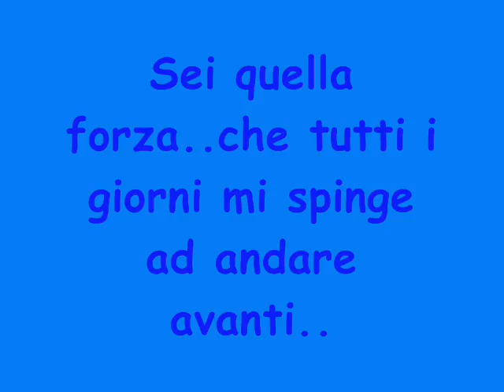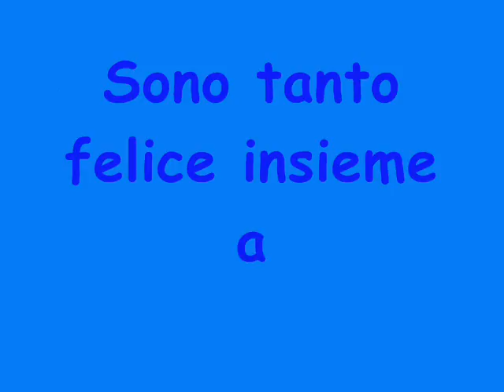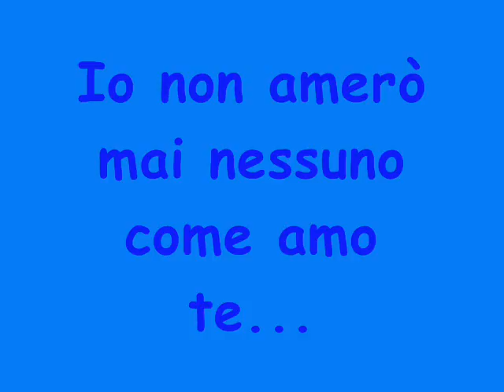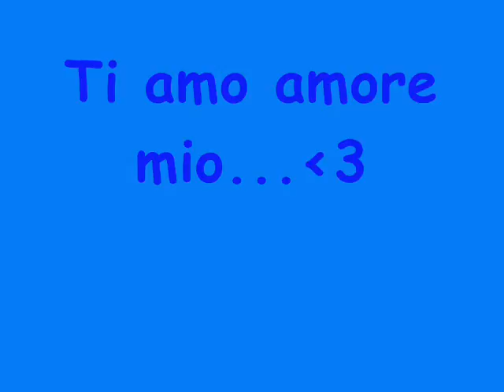William♥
ti amo♥